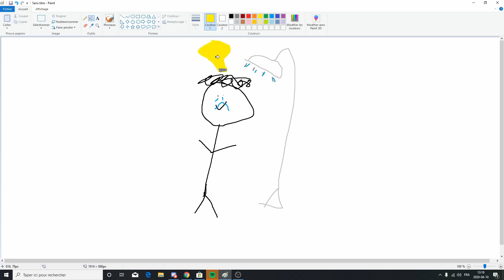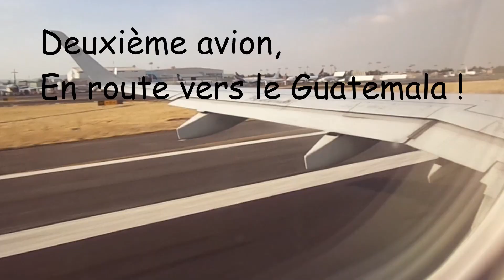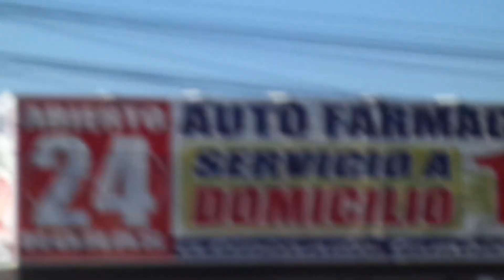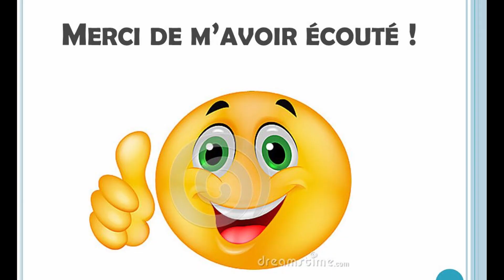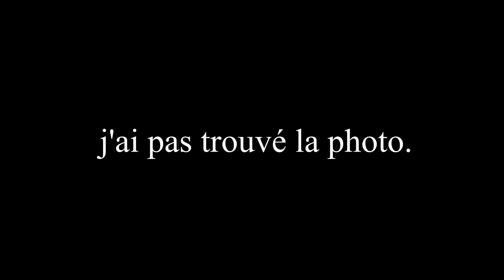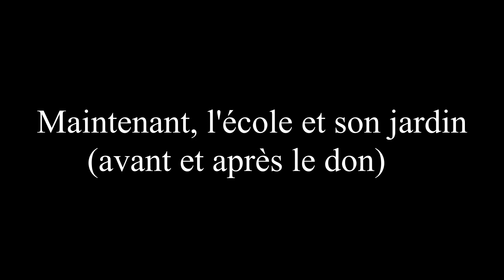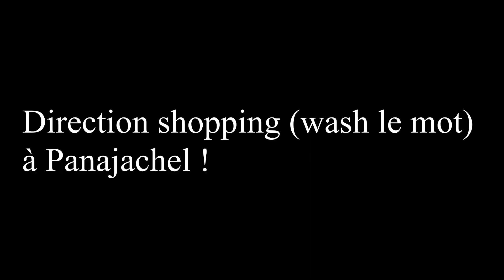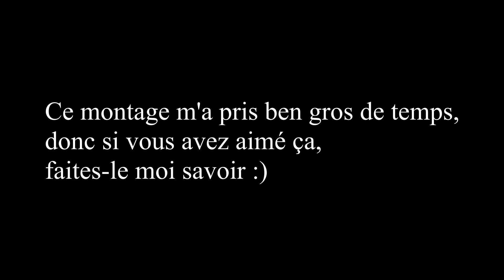Guatémala: L'épopée (ft. Colin)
Presqu'un an après, jour pour jour, le tant attendu vlog de mon voyage humanitaire au Guatémala est enfin disponible, j'ai travaillé fort (mais lentement lol) sur la vidéo donc soyez gentil si j'ai pas fait un montage de niveau film disney, merci.
Pour ceux qui n'auraient pas compris on était pendant la transition entre le non covid et la mega grosse quarantaine, c'est pour ça que c'est pas clair lol.

Merci à Noémie Poulin, Isabella Bezerra et Julianne Du Cap pour les extraits / photos.

▬▬▬Timestamps▬▬▬▬
0:00 - Intro
1:47 - Jour 1 (12 mars 2020)
18:31 - Jour 2 (13 mars 2020)
37:24 - Jour 3 (14 mars 2020)
50:51 - Jour 4 (15 mars 2020)
1:06:24 - Jour 5 / Dernier jour (16 mars 2020)